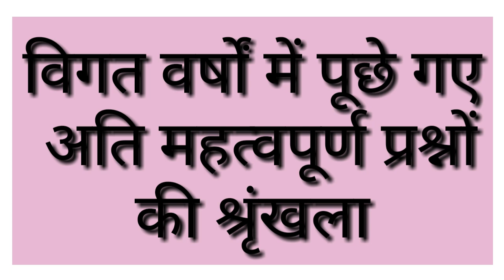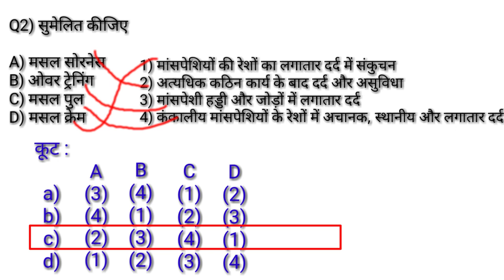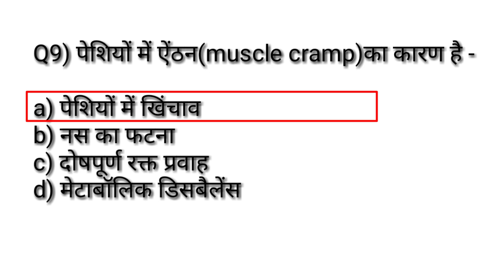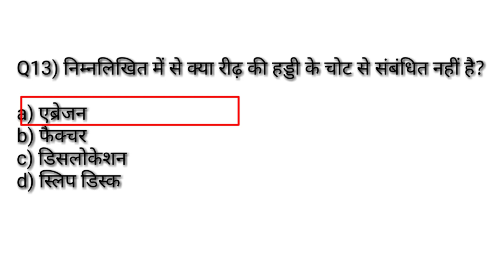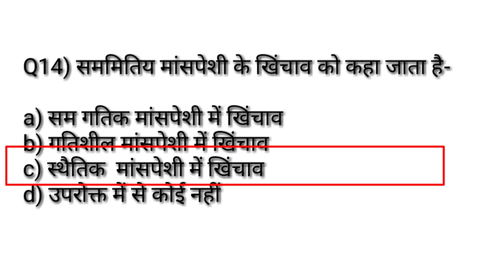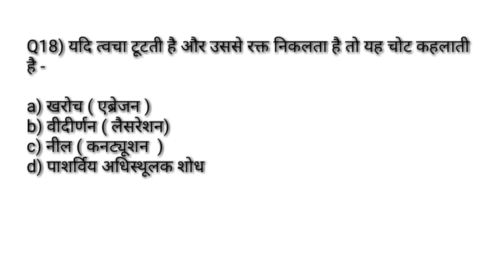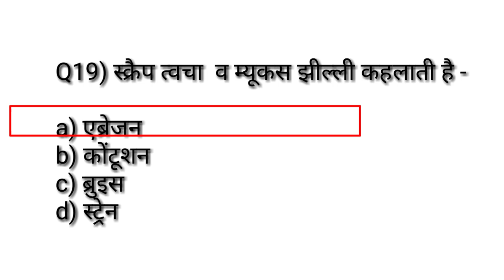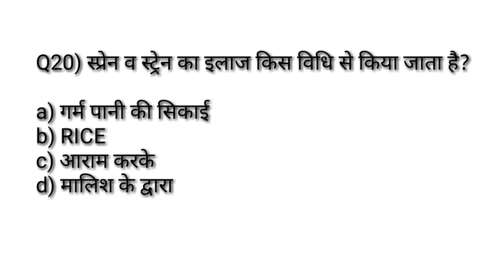Physical education previous year paper MCQ सीरीज-25/खेल चिकित्सा शास्त्र/Practice set TGTPGTLTKVSNVS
Hi